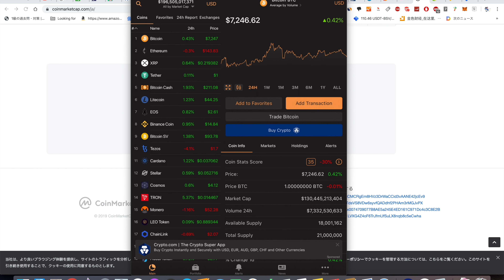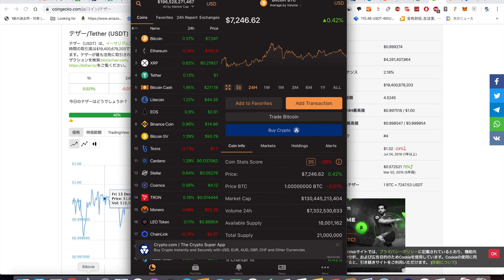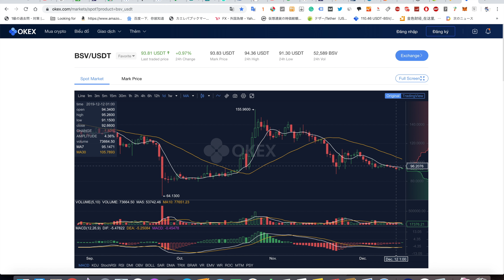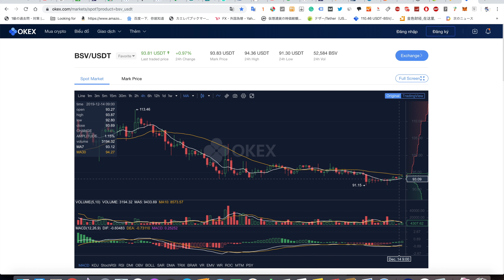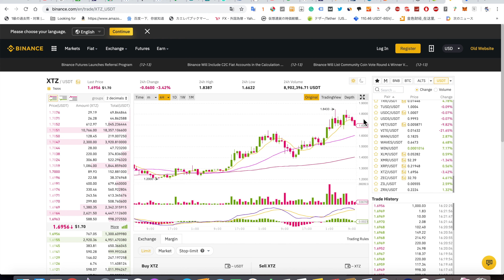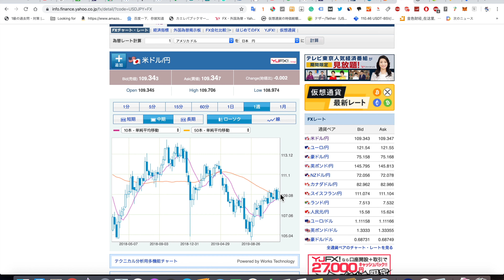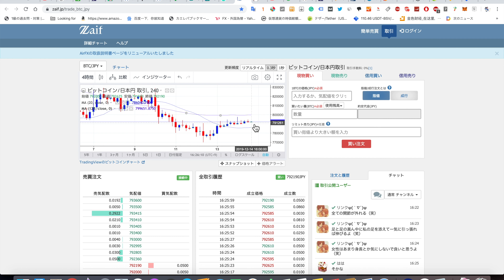2019/12/14 仮想通貨時価総額21兆5000億 ドル週足50MA上抜けがみえた109円3銭